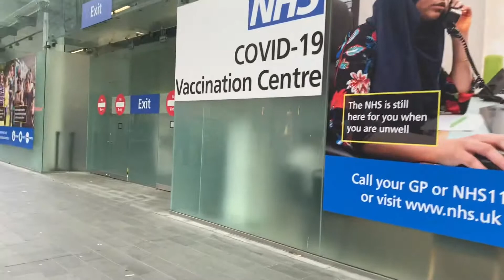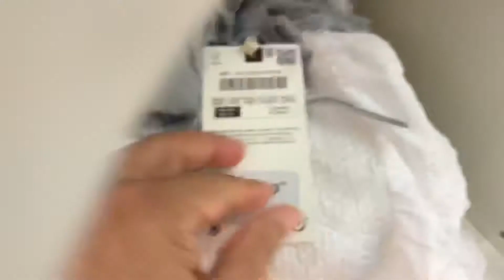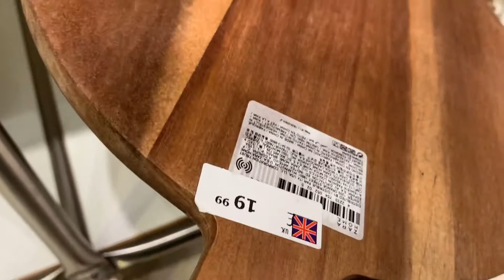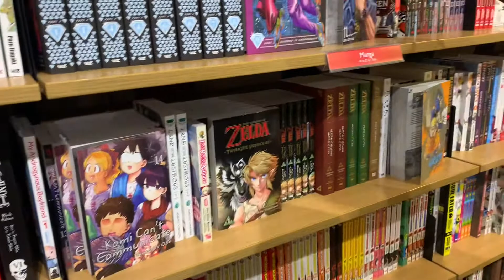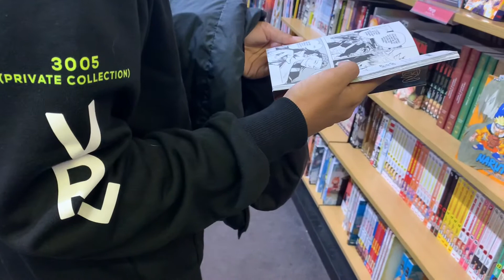Zara home and John Lewis shopping blog॥অনেক জায়গায় খোঁজার পরে John Lewis পেলাম @Bangladeshi vloger